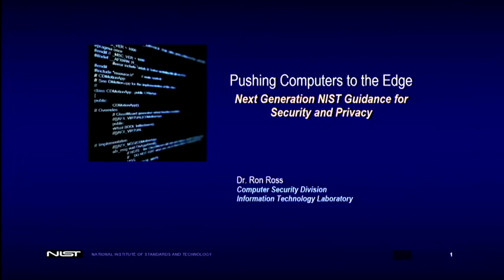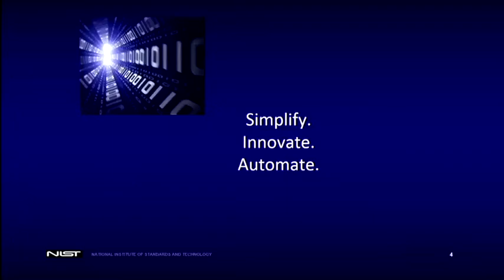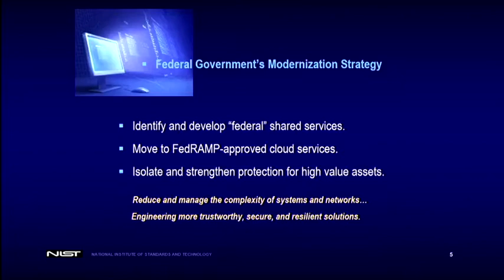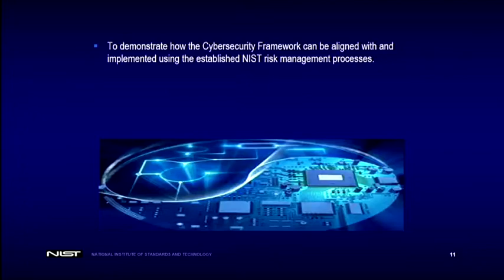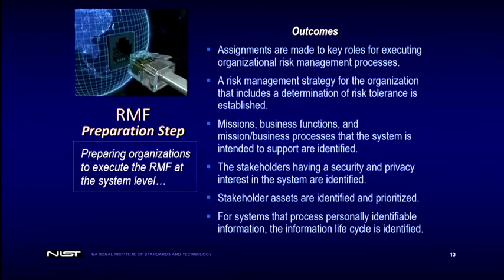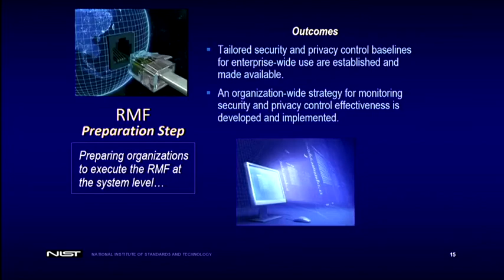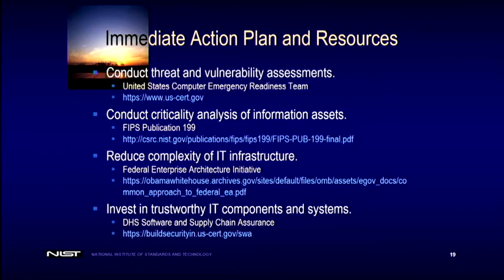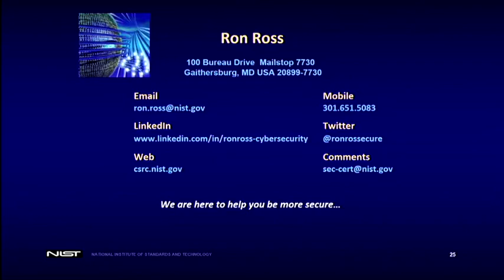DOIUniversity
Department of the Interior University Channel